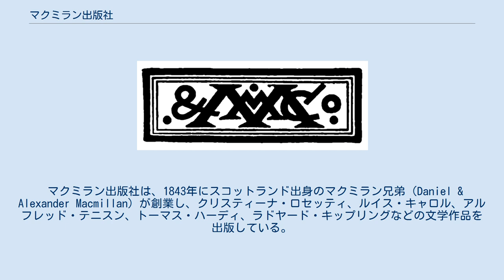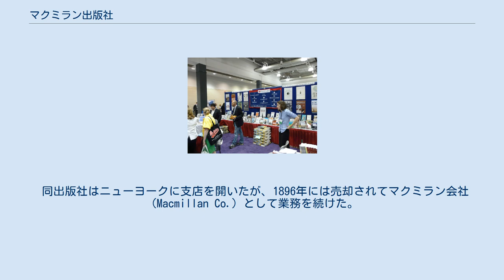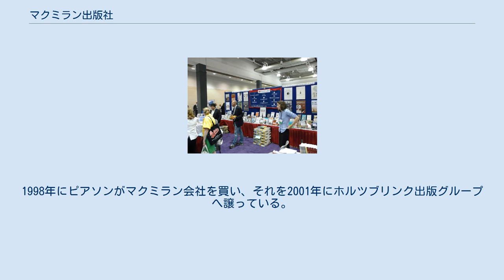マクミラン出版社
アメリカで開催された学会におけるマクミラン出版社の展示ブース マクミランのロゴ（レズリー・スティーヴン『アレキサンダー・ポープ』 1880年 より） マクミラン出版社（マクミランしゅっぱんしゃ、英語: Macmillan Publishers）は、イギリスの出版社。
本社はロンドンにあり、世界各地に子会社・関連会社がある。
 マクミラン出版社は、1843年にスコットランド出身のマクミラン兄弟（Daniel & Alexander Macmillan）が創業し、クリスティーナ・ロセッティ、ルイス・キャロル、アルフレッド・テニスン、トーマス・ハーディ、ラドヤード・キップリングなどの文学作品を出版している。
文学以外では『ネイチャー』、『ニューグローヴ世界音楽大事典』などを発刊している。
 同出版社はずっと独立系の出版社であったが、1995年にはドイツのメディアグループであるホルツブリンク出版グループ（en:Georg von Holtzbrinck Publishing Group）が株式の70パーセントを得て子会社化し、1999年には残りの株式もすべて得ている。
 同出版社はニューヨークに支店を開いたが、1896年には売却されてマクミラン会社（Macmillan Co.）として業務を続けた。
しかし、1954年にはマクミラン出版社はアメリカ市場に再登場し、1964年にはハロルド・マクミランがイギリスの首相を退任後、1986年まで会長を務めた。
1998年にピアソンがマクミラン会社を買い、それを2001年にホルツブリンク出版グループへ譲っている。
 ^ マクミラン【会社】（Kotobank） ^ マクミラン出版社 ^ マクミラン出版社見学